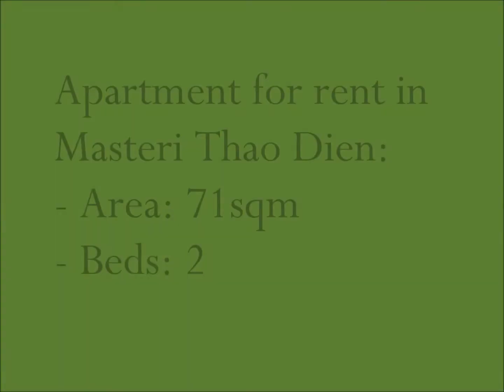Apartment for rent in Masteri Thao Dien- 2 BEDs (MAS32) (Isa - 0976605837)